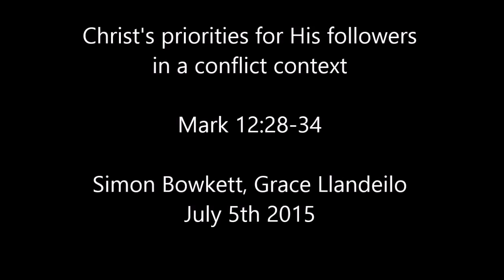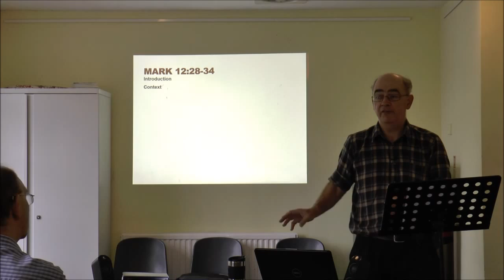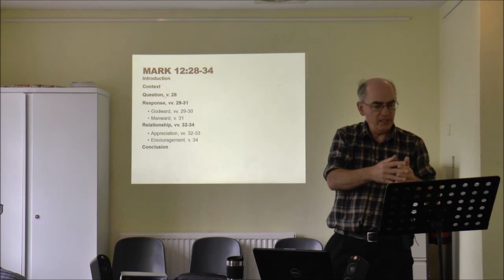Christ's priorities for His followers in a conflict context Mark 12 vv 28 34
Full version (29 minutes) of how Jesus handles 'conflict ministry' in Mark 12:28-34